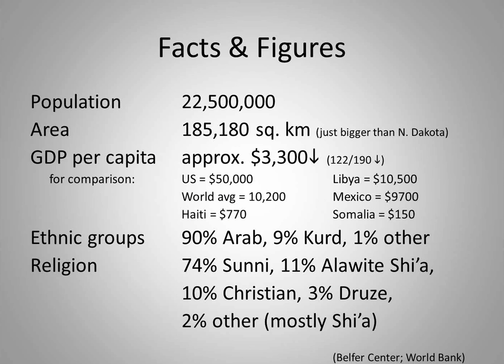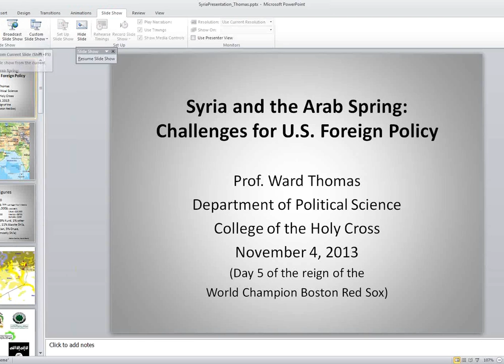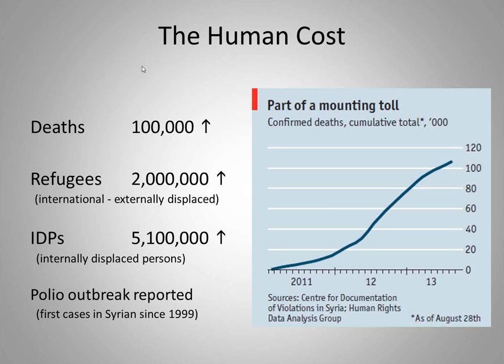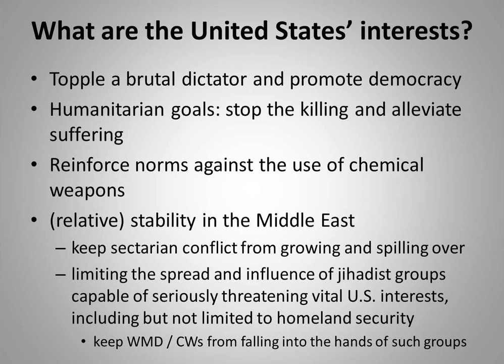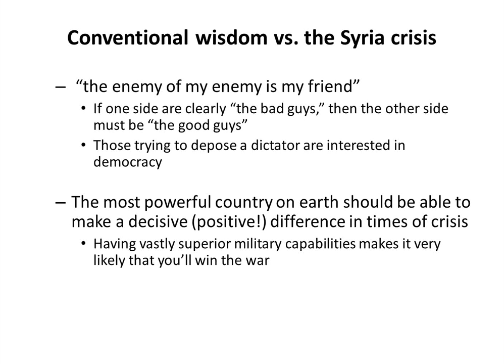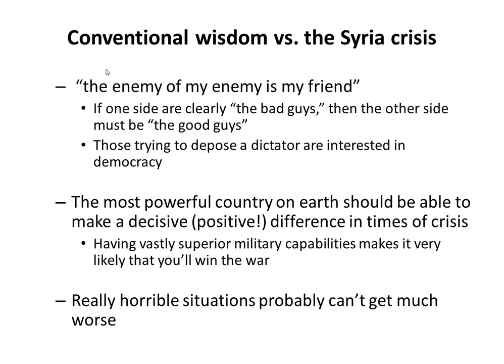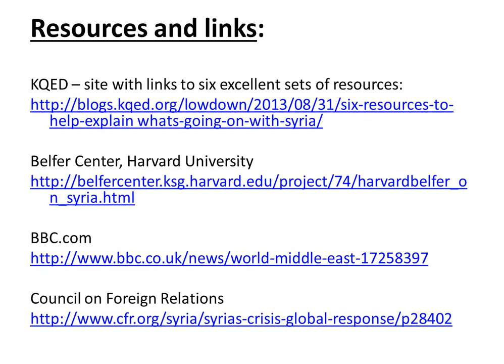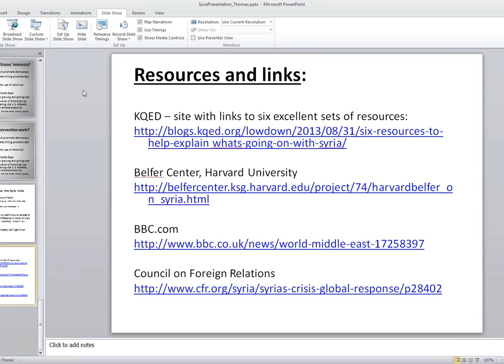Syria and the Arab Spring: Challenges for U.S. Foreign Policy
Ward Thomas, Ph.D., associate professor and chair of political science at College of the Holy Cross works at the intersection of ethics and international relations.